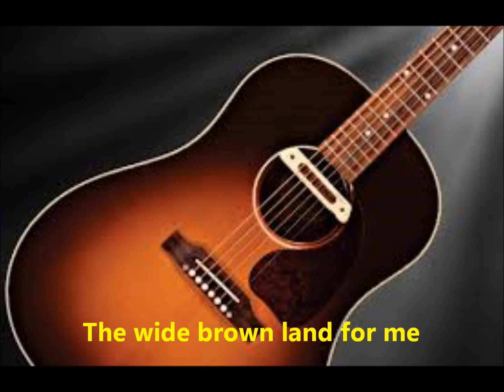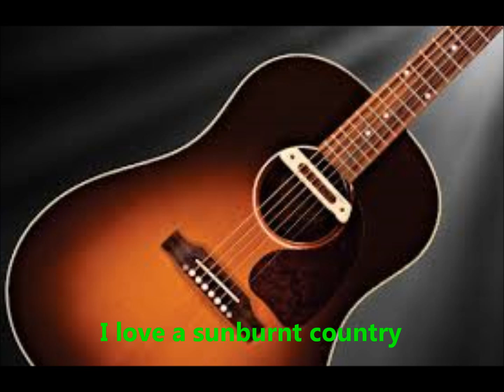Sunburnt Country (Guitar)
Music to Dorothea Mackellar's iconic Australian poem: 'My Country'.